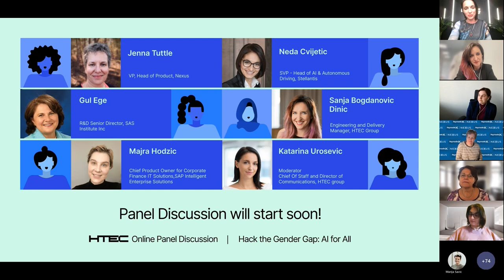Hack the Gender Gap: AI for All | Online Panel Discussion | HTEC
ICYMI, the "Hack the Gender Gap: AI for All" panel discussion was a treasure chest of in-depth insights and optimism for the potential avenues AI might open or expand.

We had the privilege of catching the thoughts of some of the leading women's voices across multiple industries. We once again extend our gratitude and admiration to our panellists:

- Jenna Tuttle, VP, Head of Product at Nexus
- Neda Cvijetic, SVP - Head of AI & Autonomous Driving,
- Gul Ege, R&D Senior Director at SAS Inc.
- Majra Hodžić, Chief Product Owner for Corporate Finance IT Solutions at SAP Intelligent Enterprise Solutions
- Sanja Bogdanovic-Dinic, Engineering and Delivery Manager at HTEC
- Katarina Urosevic, Chief of Staff and Director of Communications at HTEC (as our panel moderator)

Thank you for your perspectives and inspiration!